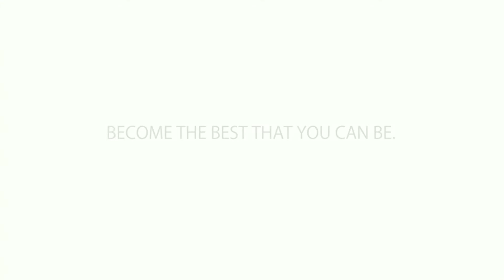Southwestern University - PHINMA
For Doctors,the real Jewellery is that white coat & The Stethoscope
Create your best You.